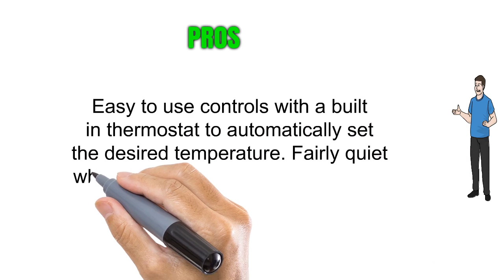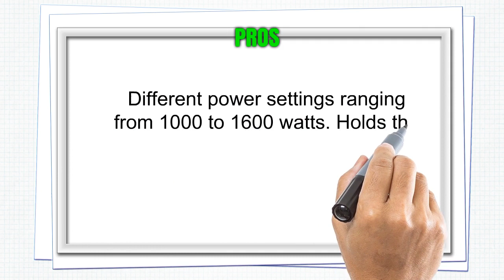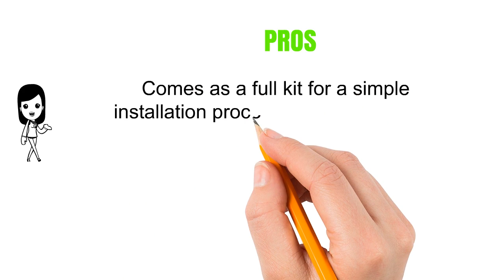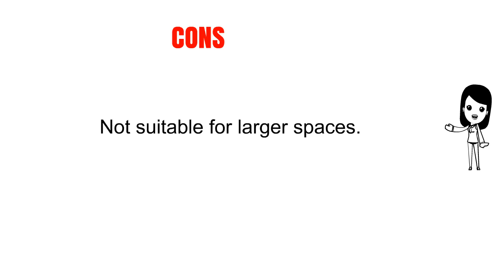Best Wall Heaters Reviews 2019 - Wall Heaters To Purchase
3. Stiebel Eltron 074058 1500W, 120V CK 15E Wall Mounted Electric Fan Heater
2. Cadet CEC163TW Energy Plus Wall Heater
1. Cadet Com-Pak 1000W, 120V most popular electric wall heater with thermostat, white